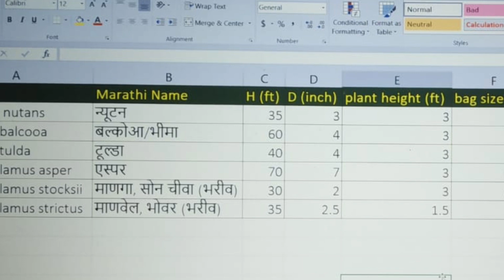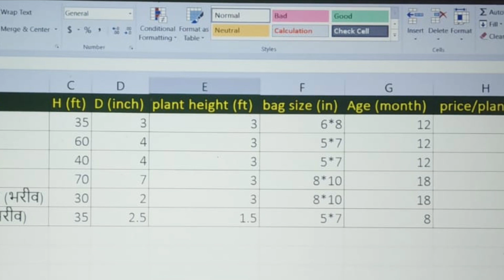कोकणात बांबूची लागवड कशी करावी(Koknat bambuchi lagvad kashi karavi)